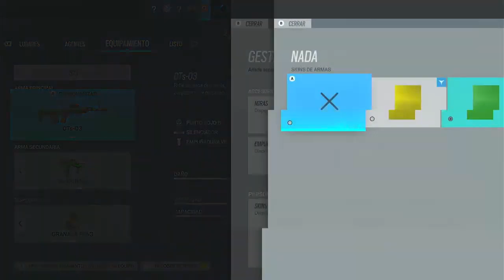JUEGA DE ESTA MANERA Y MANTENDRAS UN KD DE 3.0 | RAINBOW SIX SIEGE FULL GAMEPLAY